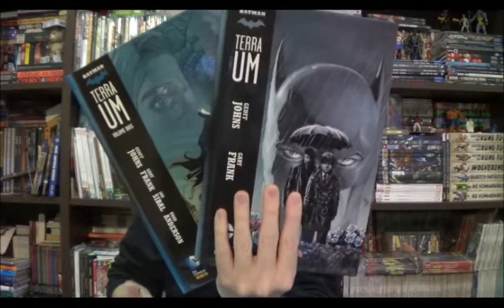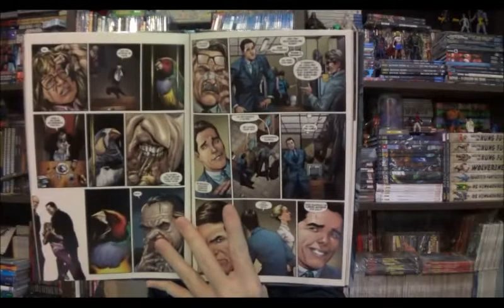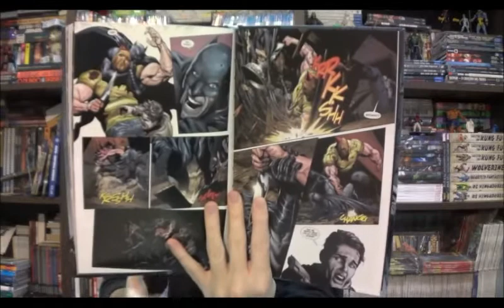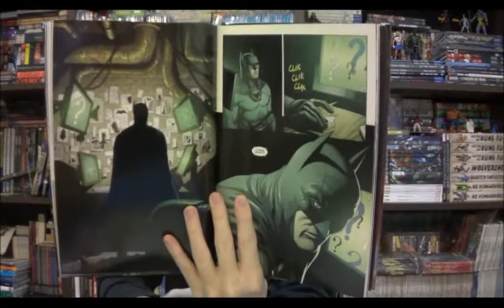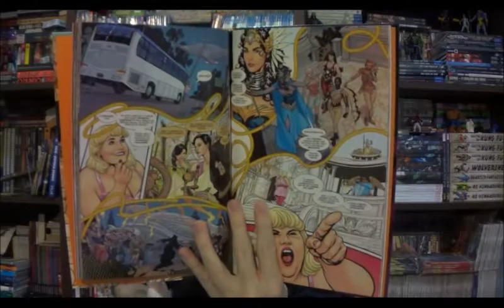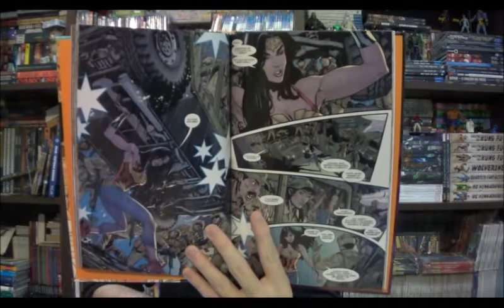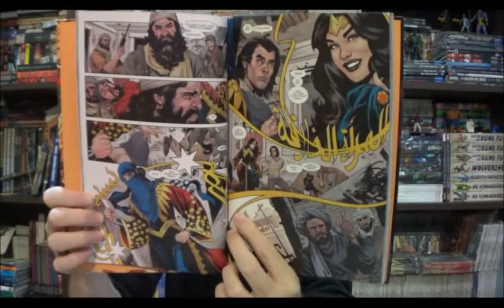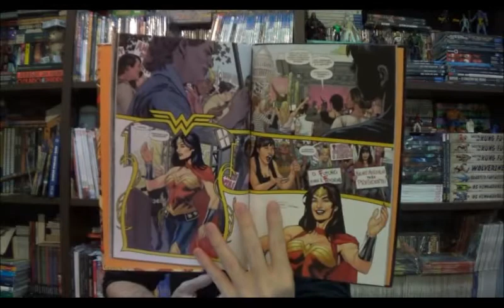Chapéu do Presto Especial - Universo DC Terra Um: Batman e Mulher Maravilha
Bem-vindos a mais um Chapéu do Presto Especial, no episódio de hoje quero dar continuidade ao Universo Terra Um fechando a trindade com os títulos Mulher Maravilha e Batman.

⚠ Link para compras na Amazon

Campinas - SP
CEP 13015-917